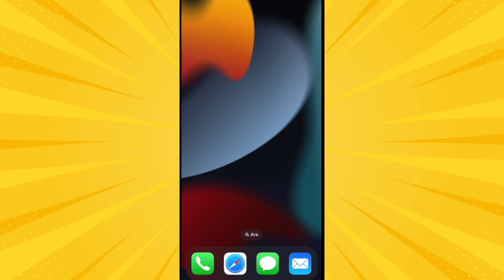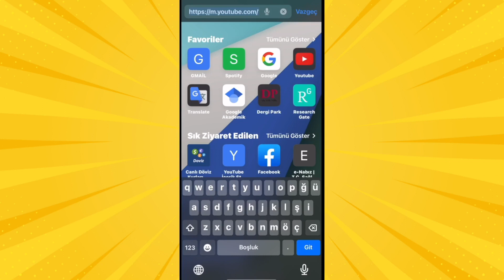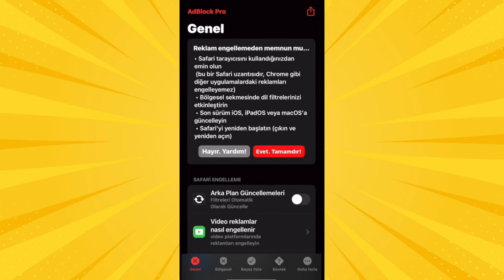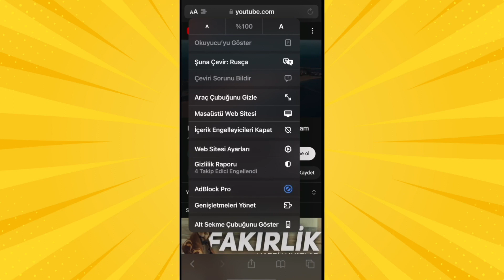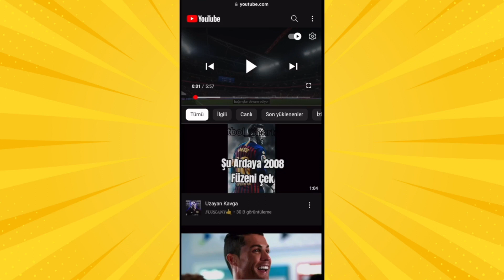Reklamsız Youtube İPHONE İçin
herkese merhaba kanalıma hoşgeldiniz. bu videoda iphone kullanıcıları için harika içerik hazırladım, sizde youtube reklamlarından sıkıldıysanız bu video tam size göre. bu video yu izledikten ve işlemleri uyguladıktan sonra sizde ücretsiz olarak youtube u reklamsız kullanabileceksiniz. eğer hazırladığım içerikten memnun kaldıysanız kanalıma abone olarak bana destek sağlıyabilirsiniz. desteğiniz için şimdiden teşekkür ederim iyi seyirler dilerim:)
00:00 Giriş
00:00 Bilgilendirme
01:57 Adımlar
04:15  Kapanış
04:33 Kapanış int